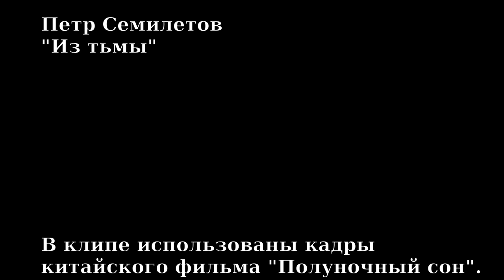Из тьмы (сингл, демо 2017)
Клип на демо-версию моей новой композиции "Из тьмы".